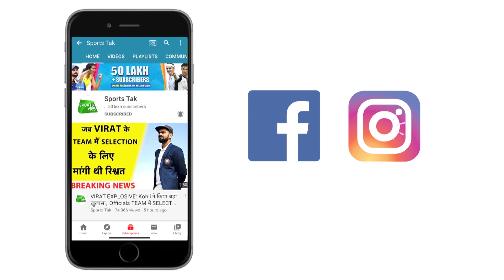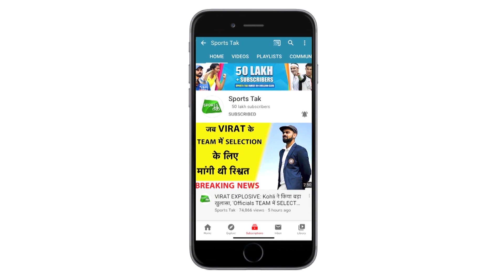MORNING UPDATE: Virat ने बताया क्या Playing 11 में होगा बदलाव, Siraj पर भी दिया बयान |SportsTak